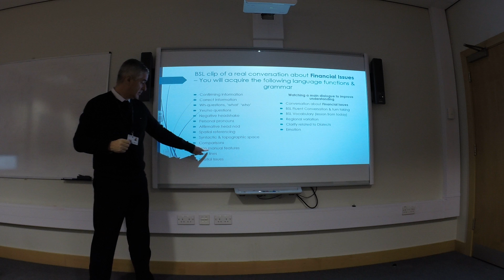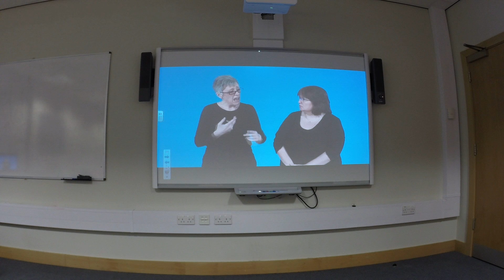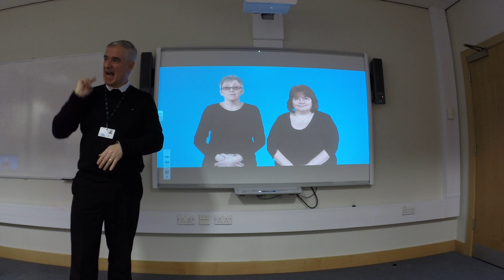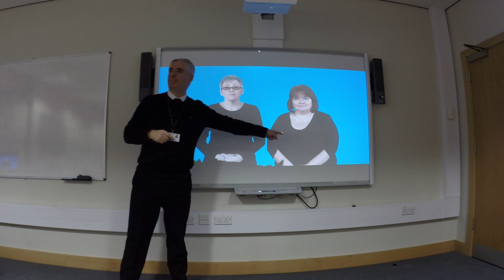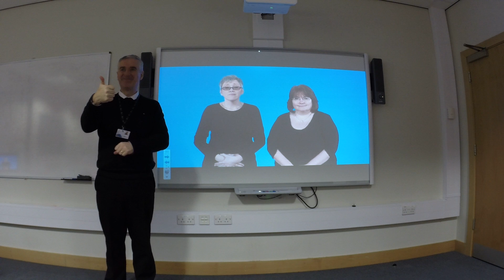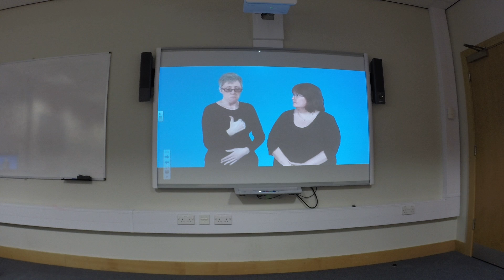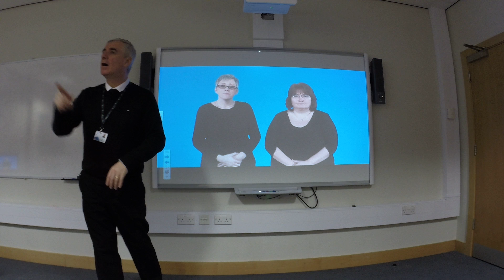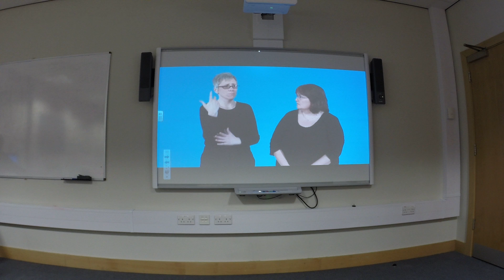Session 14 - 5 - Observe BSL vocabulary 2